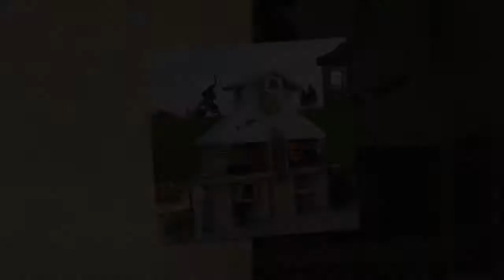TIPS PARA HACER TU TERRAZA